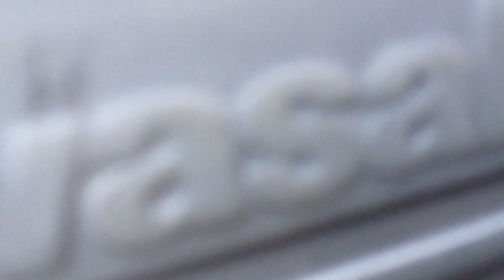Kawasaki bayou engine knock?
I'm not sure if its the engines natural sound or not but it seems to knock at low idle and more when you tap the gas. I've checked the timing chain and its snug and the timing is set correctly. So if anyone can help me and let me know if my Kawi has something wrong please comment.